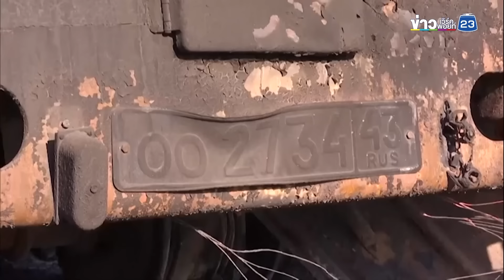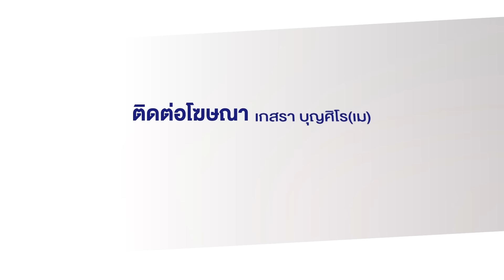“เซเลนสกี” โวรุกคืบดินแดนรัสเซีย ย้ำไม่มีความสนใจยึดครอง